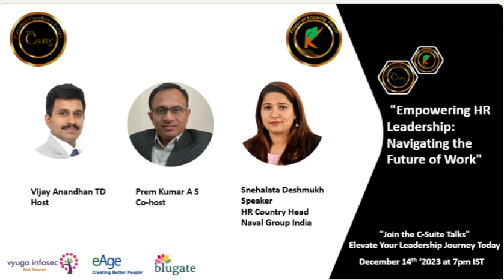Empowering HR Leadership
Join the C-Suite Talks" offers a platform for well-known executives to share their experiences, insights, and journeys in the ever-changing business world. Our goal is to inspire, inform, and educate our audience on the challenges and opportunities that leaders face.